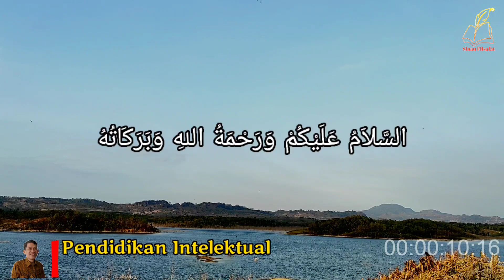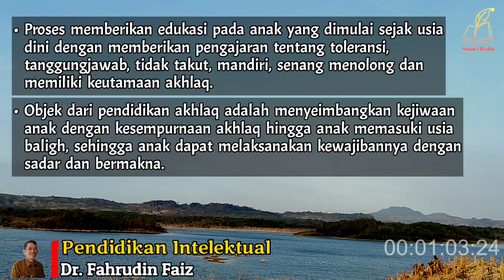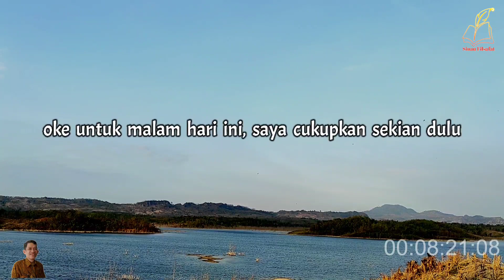Mengatasi Jiwa Penakut | Ngaji Filsafat | Dr. Fahruddin Faiz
fahruddin faiz, ngaji filsafat, dr. fahruddin faiz, fahruddin faiz viral, kajian filsafat, filsafat, filsafat kehidupan, filsafat terbaru